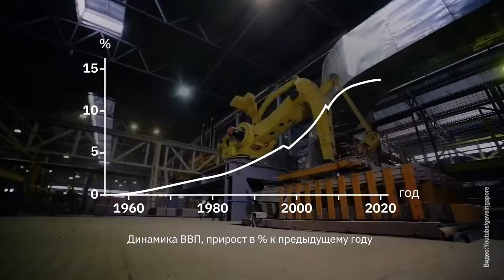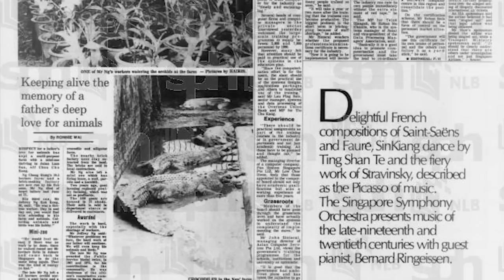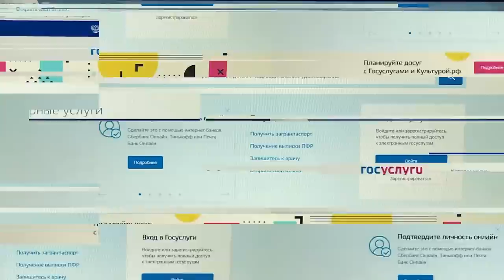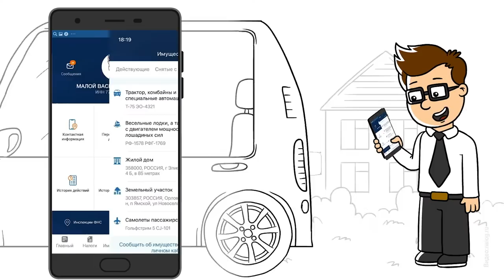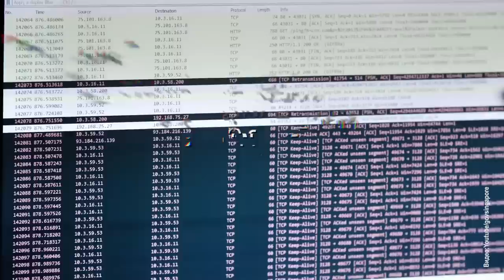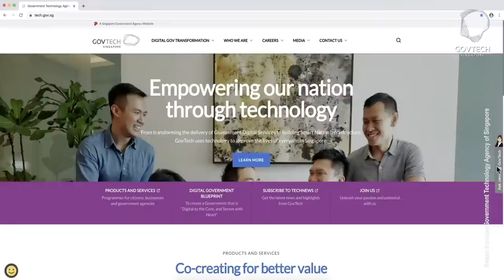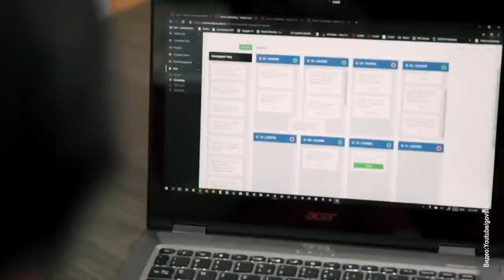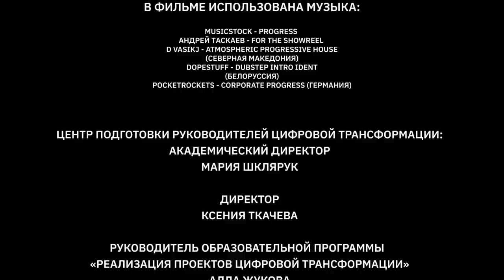Документальный фильм «Умная Нация»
«Успехи Сингапура связаны с инженерным духом правительства».

Приглашаем на премьерный показ фильма «Умная нация» о том, как Сингапур стал ролевой моделью «цифрового государства».

Еще во второй половине XX века Сингапур считался страной третьего мира, где не было даже пресной воды. К новому столетию «азиатский тигр» прыгнул в десятку самых богатых государств мира. Фильм о трансформации Сингапура, и о том, как это связано с цифровизацией, снял Центр подготовки CDTO РАНХиГС. Герои картины — сингапурские и российские госслужащие, ученые, профессора и предприниматели — рассказывают о цифровом климате города-государства, об инженерном подходе и независимости от внешних ресурсов.

• С какими сложностями сталкивается Россия в процессе цифровой трансформации госуправления?
• Как похожие задачи уже решило правительство Сингапура?
• Можно ли перенести опыт этого государства в Россию?
• Каким образом наша страна может стать одним из лидеров цифровой трансформации?

Сайты фильма:
Smartnationfilm.ru
Smartnationfilm com

Команда проекта:
Режиссёр-постановщик/продюсер проекта Данил Куликов
Автор сценария Павел Полуйчик
Режиссёр монтажа Станислав Радюк
Оператор-постановщик Илья Проулочнов
Операторы Дмитрий Бадыров, Андрей Соколов
Звукорежиссёр Равиль Гимазутдинов
Саунддизайн Алексей Пономарёв
Цветокоррекция Максим Миронов
Гример Марина Чиркова
Компьютерная графика Дмитрий Жатько
Текст читает Константин Гайчук
Шеф – редакторы Владимир Нестеров, Анна Аверина
Редактор Евгения Сальникова
Младший редактор Сергей Сергеев
Шеф – продюсер Валентина Белова
Исполнительный директор Анна Маркова
Генеральный продюсер Иван Лаптев

Выражаем благодарность за помощь в подготовке фильма и материалов лекций Центру программ подготовки руководителей высшего звена ВШГУ РАНХИГС и программе Executive Master in Public Management (ЕМРМ) – "Мастер государственного управления для руководителей". А также лично Елене Бондаренко, директору Центра программ подготовки руководителей высшего звена ВШГУ РАНХИГС и Наталии Прохоровой, руководителю программы EMPM ВШГУ РАНХИГС.

ЦЕНТР ПОДГОТОВКИ РУКОВОДИТЕЛЕЙ ЦИФРОВОЙ ТРАНСФОРМАЦИИ ПРИ ВШГУ РАНХиГС ПРИ ПРЕЗИДЕНТЕ РФ:

Ведущий эксперт, ПАВЕЛ ПОТЕЕВ
Линейный продюсер, разработка сайта, ЕКАТЕРИНА НИКУЛИНА
Продюсер специальнах проектов, ДАНИЛ КУЛИКОВ
Руководитель спецпроектов и со-продюсер EMPM (Singapore unit) АЛЕКСАНДР ЛЕДНЕВ
Директор, КСЕНИЯ ТКАЧЕВА
Академический директор, МАРИЯ ШКЛЯРУК

Выражаем отдельную благодарность Посольству Российской Федерации в Сингапуре за предоставленные локации для съемок. Торговому представителю Российской Федерации в Сингапуре Алексею Валентиновичу Дахновскому за содействие в организации съемок

ЗАПРЕЩЕНО ЛЮБОЕ КОПИРОВАНИЕ ИЛИ ПОКАЗ МАТЕРИАЛОВ БЕЗ СОГЛАСОВАНИЯ С ПРАВООБЛАДАТЕЛЕМ